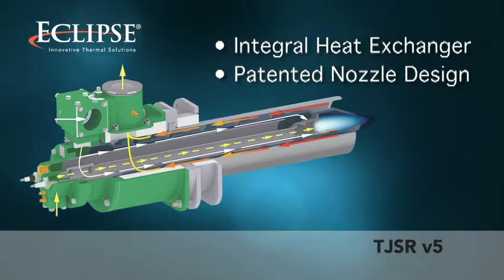Eclipse TJSRv5 High Velocity Burner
The new TJSR v5 from Eclipse delivers energy saving recuperation in the highest velocity, direct fired burner available. Our patented design combines an integral eductor with an internal ceramic heat exchanger to provide remarkable fuel savings. With the TJSR v5, you get the highest velocity and the best fuel efficiency of any direct fired burner in the industry.